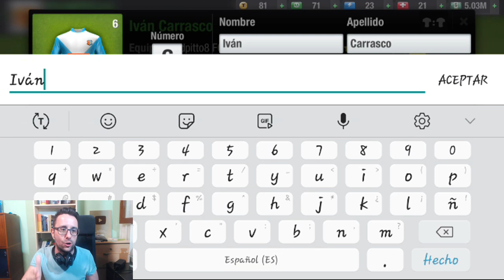EL MEJOR JUEGO DE FÚTBOL MANAGER. Patrocinios, cantera Y MÁS! ¿Qué te parece?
Acabo de probar este juego y me parece super completo en lo que se refiere a la gestión de manager de fútbol, donde puedes controlar el desarrollo de la cantera, puedes firmar contratos de patrocinio con la tv, gestionar al detalle los entrenamientos de tus jugadores, tácticas y mucho más, me ha sorprendido gratamente y si os gusta este juego de fútbol manager, podría hacer una serie brutal.

Top Eleven 2020 me recierda mucho a Football manager 2020, por la cantidad de cosas que se pueden hacer, sientes que eres un verdadero manager de fútbol.